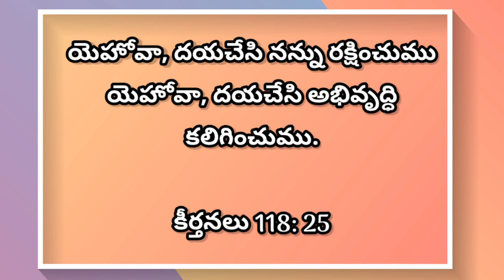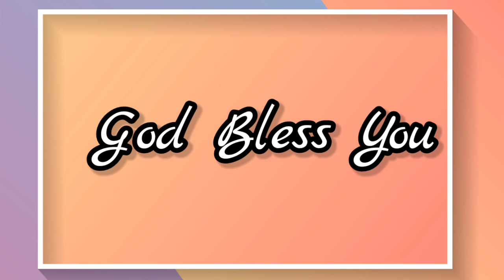Today's Word 507 | இன்றைய வார்த்தை | Tamil, English, Malayalam, Hindi & Telugu | CWC | Jan 23rd